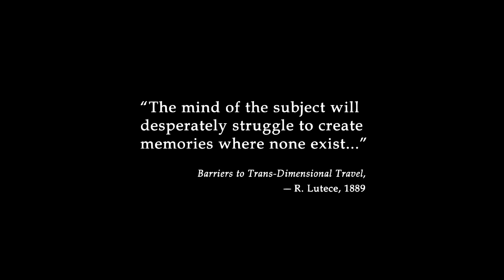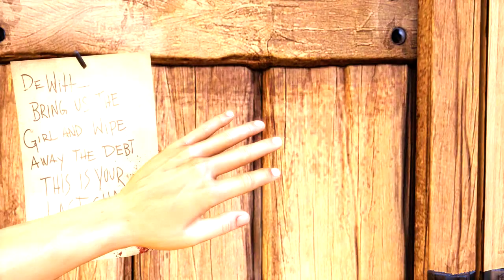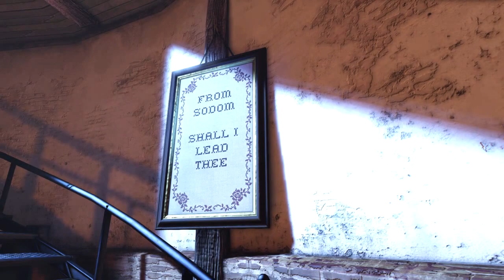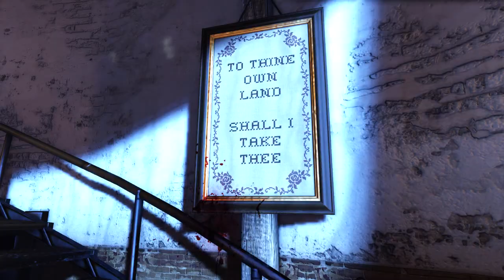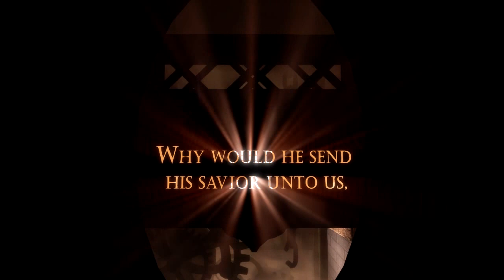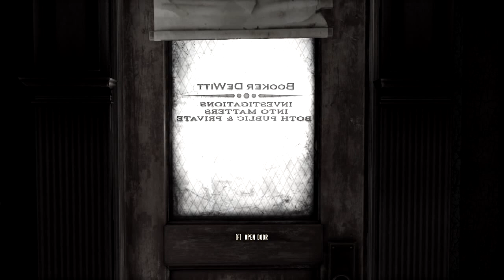Let's Play Bioshock Infinite Episode 1 - Getting to Columbia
This is the first episode of the Bioshock Infinite Let's Play. In it we travel to Columbia and go through a visually stunning church which is filled with cultists that are brainwashed to worship the prophet.